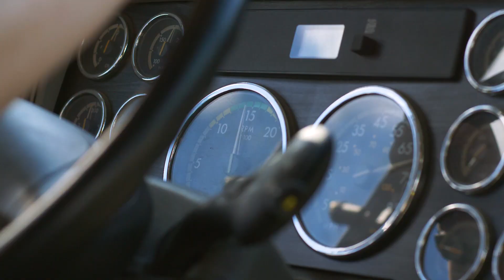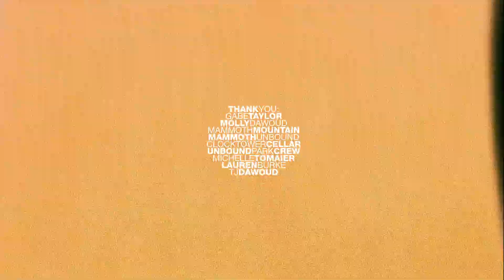DC TRANSITORS EPISODE 5: CINCO DE MAMMOTH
EPISODE 5: THE FINAL EPISODE OF THE SEASON, CINCO DE MAMMOTH HAS ARRIVED. THIS EPISODE OF DC TRANSITORS FOLLOWS THE DC SNOWBOARDING TEAM AS THEY HEAD TO MAMMOTH, CALIFORNIA TO CELEBRATE THE END OF A LONG AMAZING SEASON FOR CINCO DE MAYO WEEKEND. A WEEK PACKED WITH TACOS, BEERS, PONCHOS AND SLUSHY SOMBRERO FEATURES, THIS EDIT FOCUSES ON SPRING BOARDING, GOOD TIMES, AND ON-HILL MISCHIEF.

PROJECT OVERVIEW: FOLLOW THE DC SNOWBOARDING TEAM AS THEY CREW UP AND TRAVEL AROUND THE GLOBE IN A REAL-TIME BEHIND-THE-SCENES “HOLY SHIT, I WISH I WAS THERE” LOOK INTO THE BLOOD, SWEAT, AND BEERS OF FILMING IN A CONSTANT STATE OF WINTER TRANSIT. DC TRANSITORS A 5 PART GLOBAL MINI-SERIES FEATURING LIVE STORIES, INSTANT CONTENT, MONTHLY EDITS, AND COMPLETE MAYHEM.